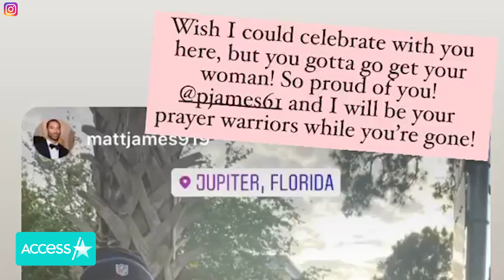Matt James Embarks On His 'Bachelor' Journey | Bachelor Brief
And he's off! Matt James has officially begun his journey to find love. The Season 25 lead headed off to film on Tuesday and began his social media hiatus. He gave fans this sweet sendoff on Twitter: "See y'all in two months." Matt also shared a sweet Instagram tribute to his friend Tyler Cameron, writing, "What a crazy six months. I love you brother, wouldn't be here if it wasn't for you and your mama.”